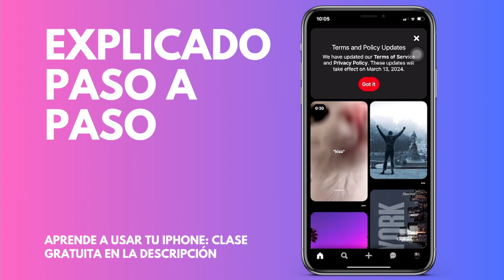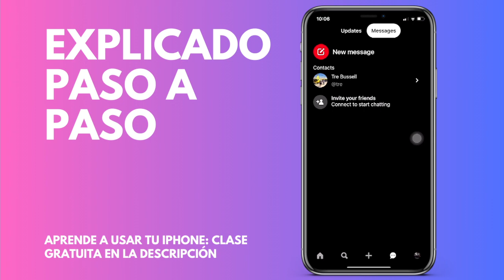Cómo eliminar mensajes en Pinterest desde tu móvil